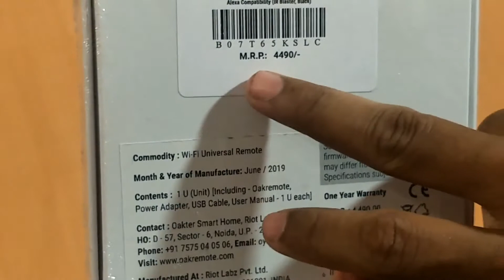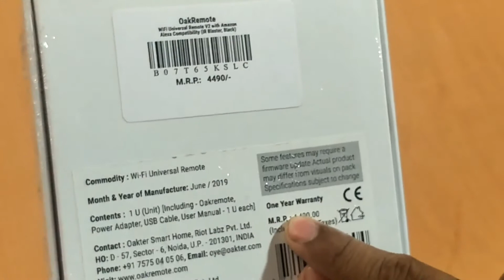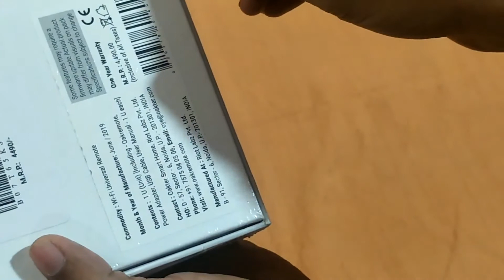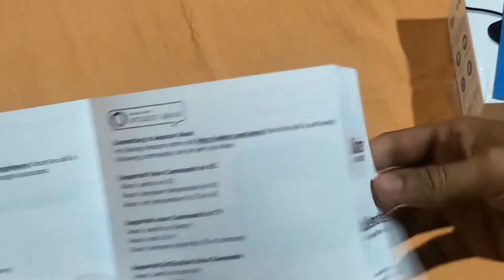Oakter Universal Remote Unboxing | Smart Device | Automation Smart Home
Hello Friends, Aaj Ke Video Me, Mai Oakter Remote Ka Unboxing Video Karke Dikhaya Hai, Oakter Remote Ek Smart Home Automation Device Hai Jise se,  aap Sabhi Remote Enable Devices Ko Control Kar Sakte hai. Oak_Remote Ek Universal Remote Hai.

THANKU

FOLLOW US

About Channel - "SOLANKIJI TECHNICAL" Channel Vision, is to provides Information should be explained in such a way that every one can understand.